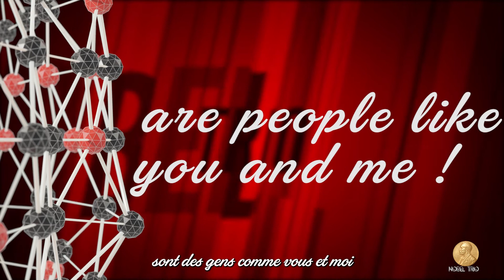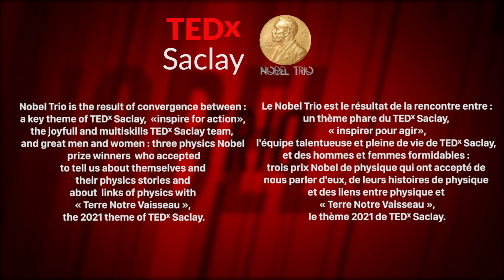TEASER : Trois Prix Nobel réunis pour une conférence hors du commun !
😲 Encore une fois, l'équipe TEDxSaclay a fait très fort ! Le 24 juin dernier, en marge de la 6è édition de TEDxSaclay s'est tenue une conférence hors du commun puisqu'elle a réuni trois Prix Nobel de Physique en une seule table ronde.
👉 Les Dr. Gérard Mourou (Ecole Polytechnique), Dr Art McDonald (Queen"s University) et Dr. Donna Strickland (University of Waterloo) ont accepté de parler d'eux, de leurs histoires de physique et des liens entre la physique et "Terre, notre vaisseau".
👉 Une table ronde introduite par Sylvie Retailleau, Présidente de l'Université Paris-Saclay et Patrick Deane, Principal de Queen's University et animée par Aaron Vincent, de Queen's University, Fabrice Nicot de Sciences et Avenir et Mélodie Gerbier, notre super bénévole au TEDxSaclay !

Une belle idée à l'initiative de Gilles Gerbier, Professeur chercheur à Université de Queen's et de Christian Van Gysel, co-fondateur du TEDxSaclay

Merci à Lionel Delfini de 8MM Production pour le montage !